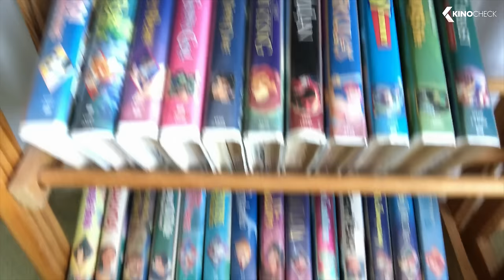RAYA AND THE LAST DRAGON All Clips & Bonus Features (2021)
A lone warrior from the fantasy kingdom of Kumandra teams up with a crew of misfits in her quest to find the Last Dragon and bring light and unity back to their world.